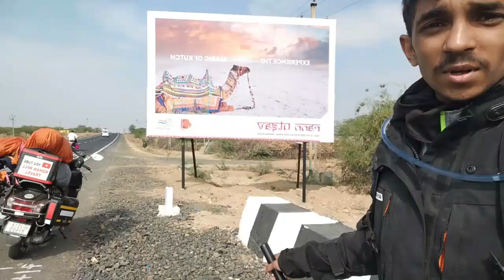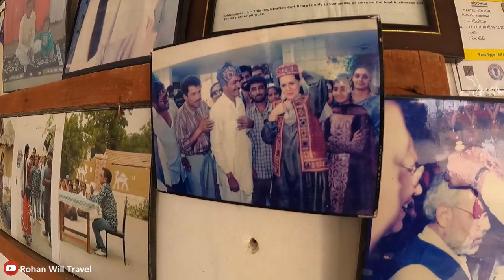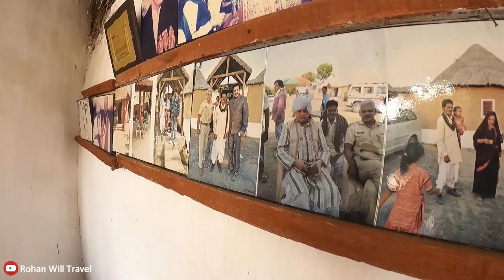Best Stay near Rann Utsav | Resort Rann Rajwadi | Kutch Solo Ride on Activa | Bhirandiyara | Ep: 7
About this Video:
This video is part of my "Kutch Solo Ride on Activa" and is episode 07. (Total: 38 Episodes).

Are you looking for the perfect stay near Rann Utsav? Look no further than Rann Rajwadi Resort, where luxury meets tradition.

Come and join me on a virtual tour of this exquisite resort that offers you a one-of-a-kind experience, with every detail thoughtfully designed to ensure your comfort and enjoyment.
From the warm and welcoming staff to the spacious and well-appointed rooms, every aspect of Rann Rajwadi is a testament to the rich heritage of Kutch.

You'll love the range of amenities this resort offers, including a restaurant serving mouth-watering local delicacies. Moreover, its unbeatable location just a short distance from the White Desert and Rann Utsav makes it the perfect base for your Kutch adventure.

So why wait? Book your stay at Rann Rajwadi Resort and experience the ultimate luxury and comfort during your visit to Kutch.

Your feedback is highly valued, and we would appreciate your sharing your suggestions and tips in the comments below to improve our travel videos and make them more engaging.